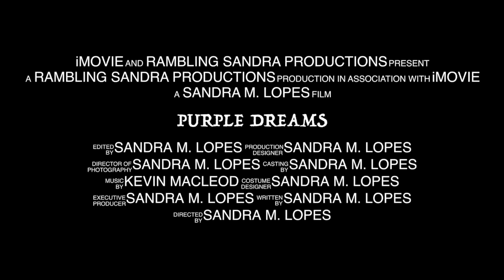Purple Dreams — The Movie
EPIC!

As for the video, I had a surprising afternoon off, which meant much better lighting and the ability to use a better camera to shoot these videos.